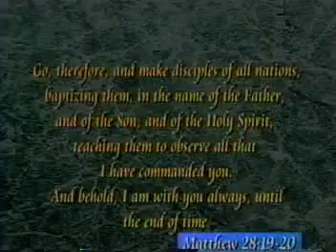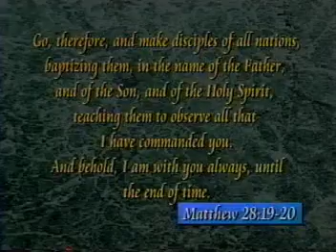HE CALLED ME (Fr. Edwin Fernandez, SVD & Fr. Raul Caga, SVD)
This song is composed by Fr. Edwin Fernandez.